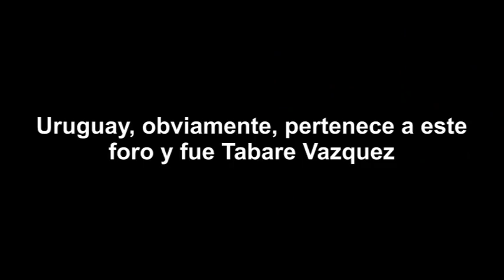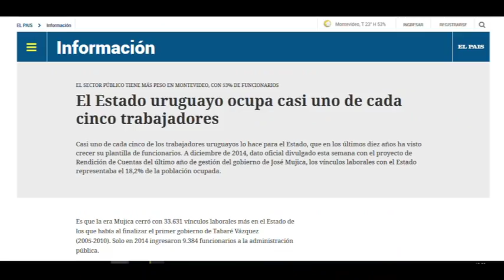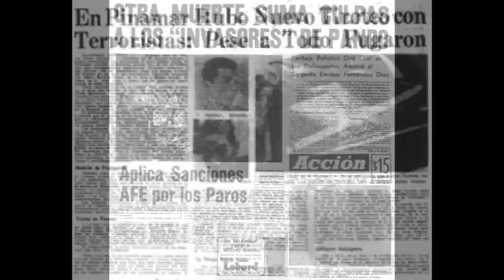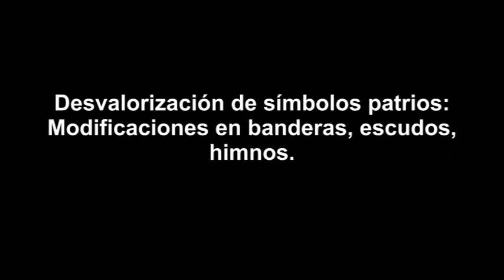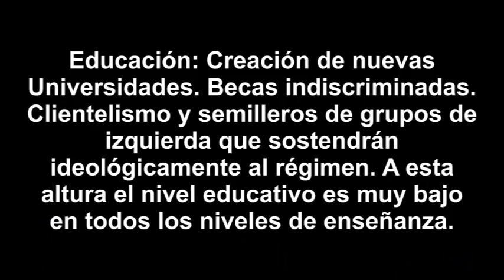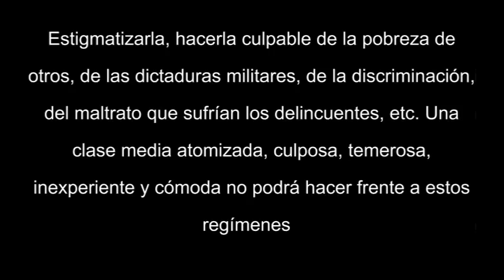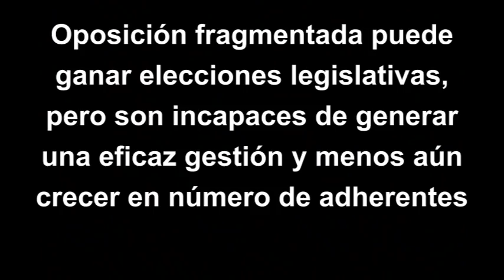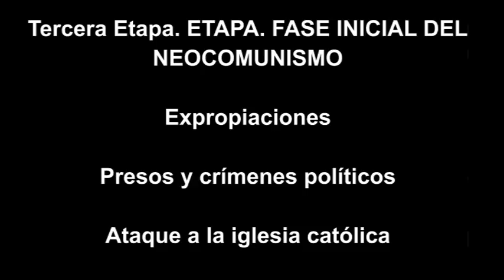"El Foro de San Pablo", la estrategia de dominación que sigue Uruguay.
Entiendan la estrategia que hay detrás de todo lo que está pasando en Uruguay. EL FORO DE SAN PABLO.

Material gentileza del canal de YouTube: LibertadTV